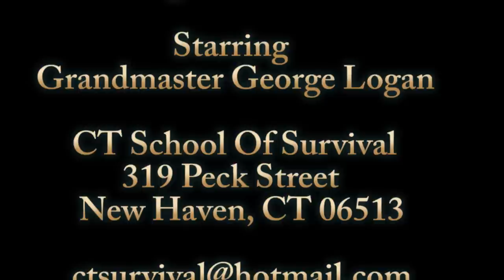Taking Out The Trash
Connecticut School of Survivals' Grandmaster George Logan executing more techniques
while teaching Self-Defense Techniques to the students and everyone else.You can get the DVDs Throws of The Martial Arts DVD Vol1 and Vol2 also
get Street Self Defense Vol. 1 and Vol 2 Out